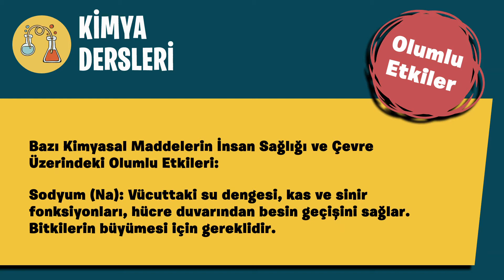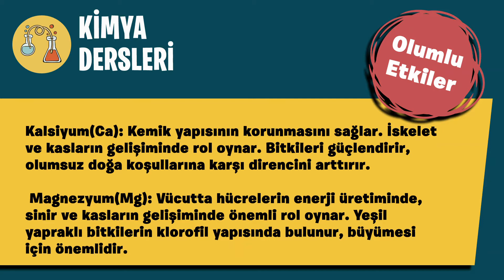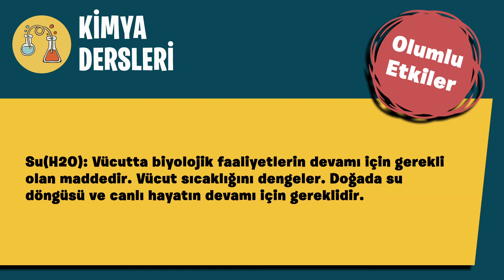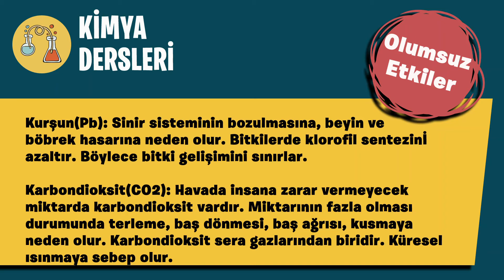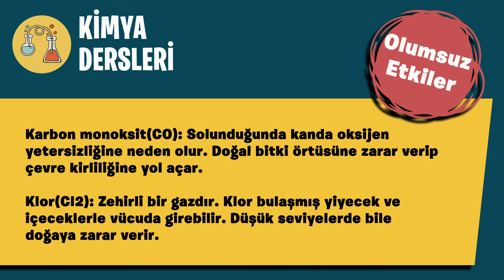Bazı Kimyasal Maddelerin İnsan Sağlığı ve Çevreye Etkileri - 9.Sınıf-TYT